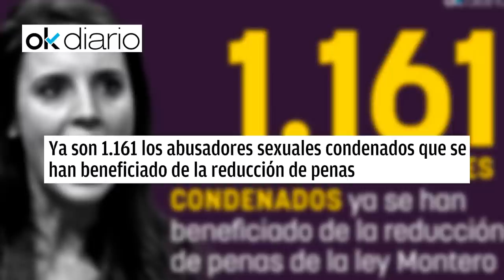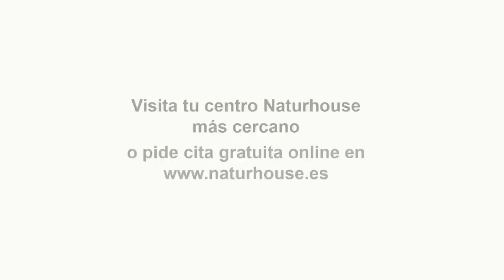Clamor de España contra la amnistía. Sánchez ya no puede salir a la calle, es abucheado e insultado